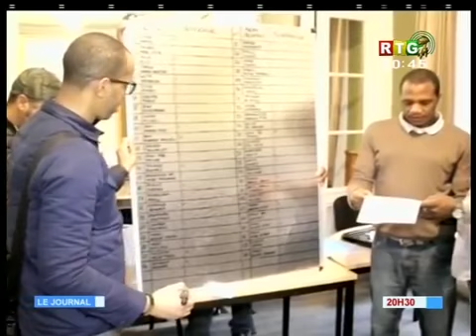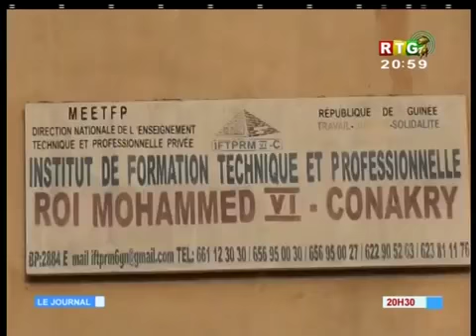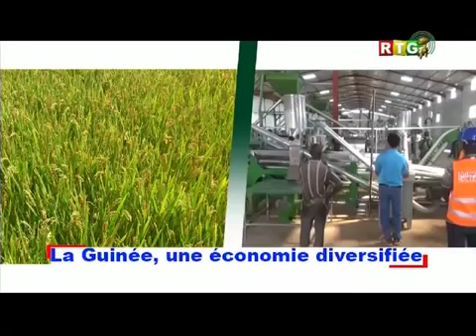Le JT du 24/01/2018 de la RTG Koloma